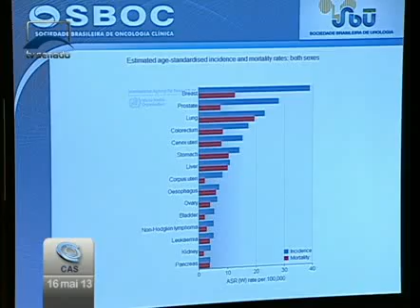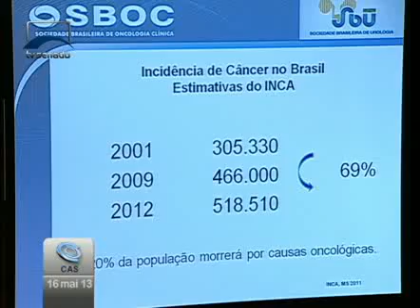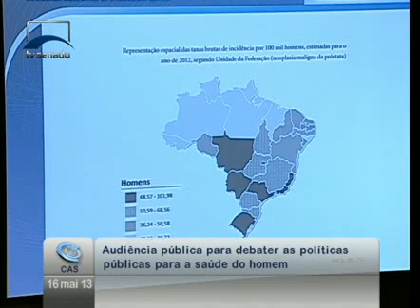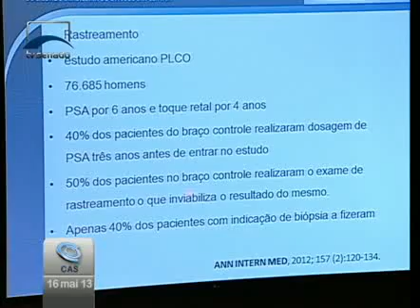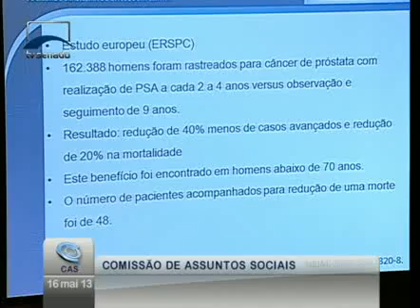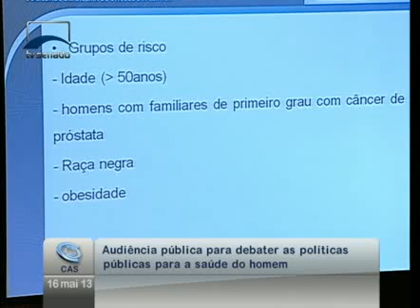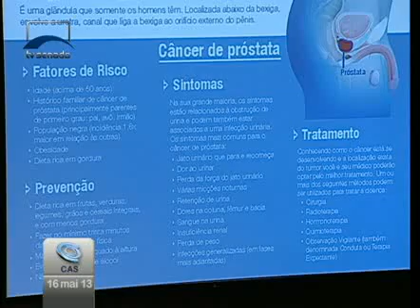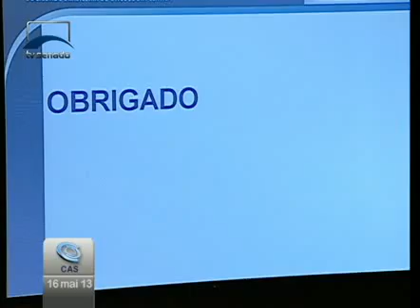Anderson Silvestrini, presidente da SBOC, apresenta dados de incidência de câncer do Brasil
16/05/2013 - CAS - Anderson Silvestrini, presidente da SBOC, apresenta dados de incidência de câncer do Brasil